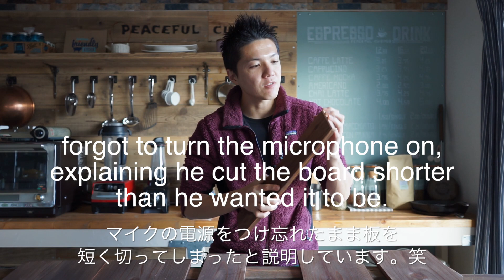Making a wooden box for bike ☆ 自転車に木製ボックスを自作して取り付けてみました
ブリジストン　トートボックス　スモール

Equipments & etc:

Camera : Sony α7II
Lens : Sony FE 28-70mm F3.5-5.6
Mic：RODE video mic pro